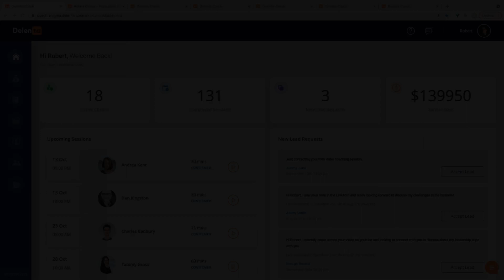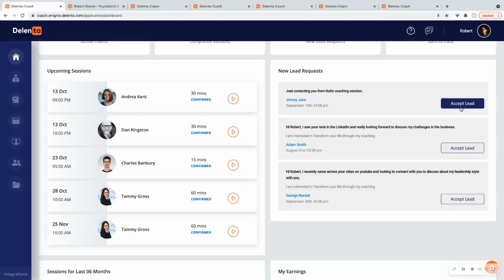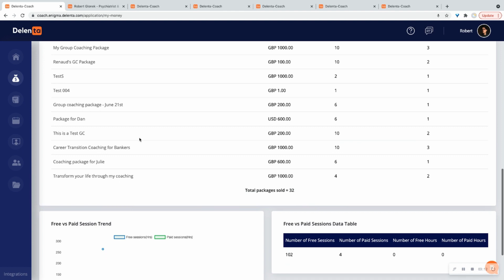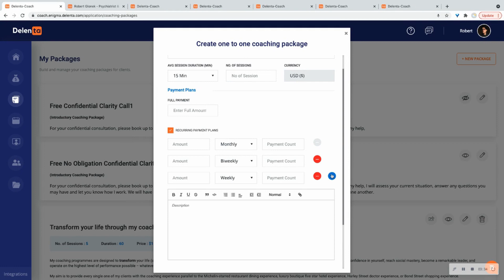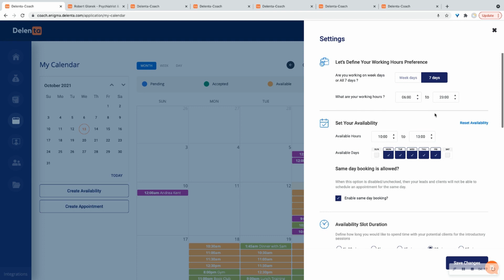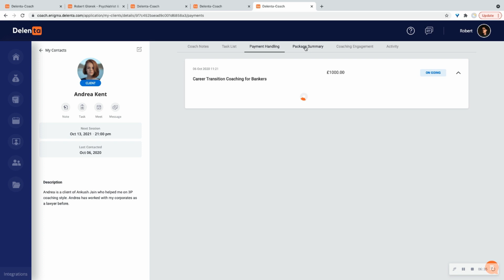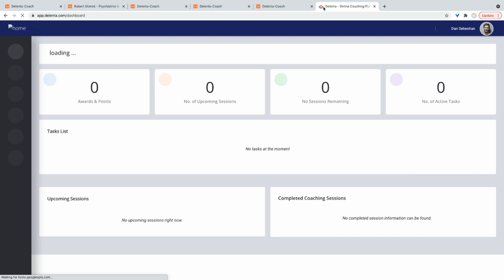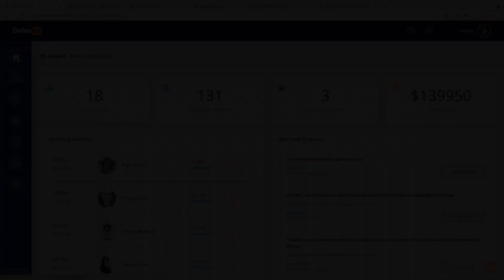What is Delenta?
What is Delenta? Delenta is an all-in-one coaching platform with 12+ essential tools unified in one, uncomplicated place.

See for yourself how easy Delenta is to use. Try Delenta for free

Delenta has12+ essential tools needed to run a successful coaching business unified into one.
It can’t get any easier than this!

00:00 - An introduction to Delenta
01:36 - The Delenta Dashboard
03:35 - Delenta Overview, Tools & Integrations
05:16 - How to manage your finances with Delenta
05:45 - Creating coaching packages on Delenta
06:16 - My Delenta calendar
07:26 - Delenta Coach Profile
08:48 - Managing your contacts on Delenta
10:23 - My Resources: uploading, sharing files & staying organised
10:37 - The Client Experience
11:33 - Recap: How Delenta can help you grow your online business

This demo will cover:

1. Learn about Integration with Delenta
2. How to create coaching packages and share with clients
3. How to schedule availability & appointments calendar
4. Building your online coaching presence in less than 30 mins
5. Onboarding your clients seamlessly
6. Share notes, resources and manage your clients and prospects in one place
7. Give your clients 24/7 access to a secured client portal where they can reflect on
    notes/ tasks and many more.

Delenta is a true all-in-one platform for coaches, mentors, consultants, freelancers, personal trainers, tutors, photographers & anybody that sells services through scheduled events to customers.

Delenta empowers coaches, experts, consultants, and influencers who are serious about growing their online coaching business and creating the impact that they truly deserve. Spend more time on coaching and leave the rest to Delenta!